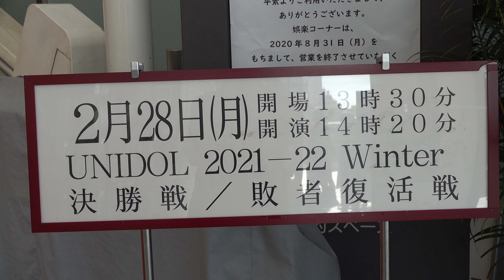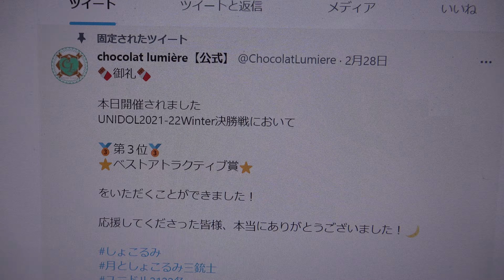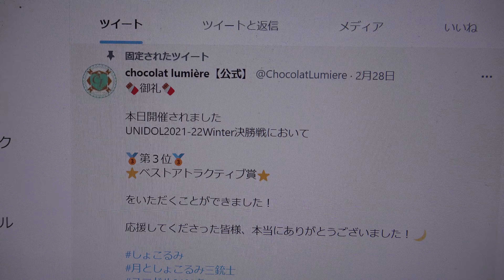UNIDOL 2021-22 Winter 決勝戦🍫chocolat lumière🍫(ショコラ ルミエール)🥉第３位🥉⭐️ベストアトラクティブ賞⭐️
掲載許可済　結果発表分は下記URLになります
UNIDOL 2021-22 Winter 決勝戦
2022年2月28日@中野サンプラザホール
しょこるみのステージは9番目、18:47〜になります！
サイリウムカラー：緑
chocolat lumière【公式】@ChocolatLumiereK大学アイドルコピーダンスサークル『chocolat lumière』(ショコラ ルミエール)です。みみしょこ(@mimi_chocolat5)のショコラは残しつつ、光を表すルミエールに、一人一人が輝いて皆さんにも光を届けられるようなグループになりたいという願いを込めました⭐️ チームカラーはみみしょこと同じ緑❤︎❄UNIDOL2021-22冬決勝 第３位 ❄
固定されたツイート
chocolat lumière【公式】@ChocolatLumiere
🍫御礼🍫
本日開催されました
UNIDOL2021-22Winter決勝戦において
🥉第３位🥉
⭐️ベストアトラクティブ賞⭐️
をいただくことができました！
応援してくださった皆様、本当にありがとうございました！🌙
chocolat lumière【公式】さんがリツイート
UNIDOL実行委員会@UNIDOL_EXCO
【❄️UNIDOL 2021-22 Winter 決勝戦/敗者復活戦☃️】
UNIDOL 2021-22 Winter 決勝戦を制したのは…
優勝🥇君はトキシック(早稲田大学)
準優勝🥈SPH mellmuse(上智大学)
第3位🥉chocolat lumière(K大学)
です✨
第３位
 審査員順位：1位
 観客票順位：12位
 総合得点　：432点
UNIDOL実行委員会@UNIDOL_EXCO特別賞を受賞したのは…
⭐️ベストフェアプレー賞
La.mf (Y大学)
⭐️ベストエナジー賞
炭酸メリリエット(K大学)
⭐️ベストドレッサー賞
立教アイドル研究会(立教大学)
⭐️ベストアトラクティブ賞 　　chocolat lumière(K大学)
⭐️ベストパフォーマンス賞
君はトキシック(早稲田大学)
です✨
おめでとうございます㊗️🎉
みなるん🐡しょこるみ@chocolumi_mina
2.28 UNIDOL2021-22 winter 決勝戦
総合順位3位
月としょこるみ三銃士 の物語を2大会に渡って一緒に作ってくださった皆様、今日のステージは楽しんでいただけたでしょうか…
またゆっくり書きたいと思いますが、取り急ぎ本日はありがとうございました😌✨
こころ😈しょこるみ@chocolumi_coco
取り急ぎUNIDOL21-22winter決勝戦ありがとうございました🌙
皆さんの応援のおかげで無事に入賞を果たすことができました。これからもchocolat lumièreとして頑張りたいと思います！🍫
また後日ツイートさせてください！
ゆいぽむ🍋しょこるみ@chocolumi_yui
🌙UNIDOL2021-22Winter決勝戦🌙
第３位ありがとうございました！
予選に引き続き審査員１位をいただくことができ光栄です。
色々また改めてツイートさせていただきます！
先程chocolat lumièreのステージが終了致しました！
会場やオンラインで応援してくださった方本当にありがとうございました😭
月としょこるみ三銃士のステージ、お楽しみいただけたでしょうか？
chocolat lumièreへの投票よろしくお願いします🙇‍♀️
【タイムテーブル公開】
UNIDOL2021-22Winter 決勝戦のタイムテーブルです！
※進行状況により前後する場合がございます。
みなさん応援よろしくお願い致します❤️‍🔥
① ルミナンスプリンセス／Run Girls, Run！
② ワルキューレは裏切らない／ワルキューレ
③デモンストレーション／ももいろクローバーZ
【🍫出場メンバー🍫】
みなるんさん🐡
🌙UNIDOL2021-22Winter
                     キービジュアル公開🌙
“紛れもなく信じられること
確かなものを
ひとつずつ ひとつずつ
この手で見つけてくの”
【出場メンバー発表】
卒業コンサートの出演メンバーを発表いたします🌸
chocolat lumièreからは3人の卒業生と4人の在校生が出演させていただきます💫
チケットのご予約はDMにてお待ちしております❣️
♡しょこるみ単独卒業イベント♡@_Chocolumi_0305
⭐️ 御礼 ⭐️
🤍chocolat lumière 単独公演🤍
     〜Sweet dreams forever〜
無事終演致しました🍫
ご来場いただいた皆さんありがとうございました！
4年生のかなたん🍀はこの公演をもちまして卒業致します✨
今後ともしょこるみの応援を宜しくお願い致します💫